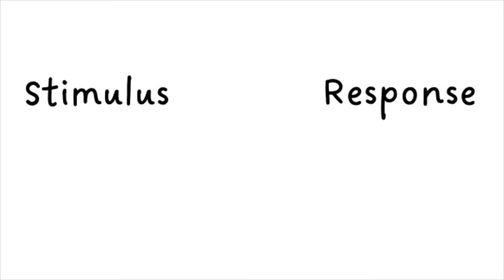17 steps we take to stay happy in Early Retirement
In this video, we're sharing our personal journey and the 17 daily steps we take to maintain happiness in our early retirement. Transitioning from a traditional work life to retirement can be a significant change, but with the right mindset and strategies, it can also be incredibly fulfilling.

Join us as we dive into the key principles and steps that have helped us not only adapt to early retirement but thrive in it. From cultivating meaningful relationships to finding purposeful activities, we'll cover a wide range of daily habits that have contributed to our overall happiness and fulfilment.

Whether you're already retired, planning for early retirement, or simply seeking ways to enhance your happiness in life, we hope that there will be something for everyone to take away from this video and start today.

We are Richard and Jackie and we live in the UK. We retired from teaching at the age of 51 in the summer of 2022. Our plans for early requirement include relocating to the Yorkshire Dales, developing our forever home and travelling the UK, Europe and eventually the world in our VW campervan Nelson.

Many thanks,

Richard & Jackie

Timeline:
00:00 17 ways we stay happy in early retirement.
01:16 1. Daily gratitude for happiness
02:12 2. Look for the positives
02:47 3. Be kind for happiness
03:25 4. Plan for daily moments of happiness
03:51 5. Schedule things to look forward to in the future
04:41 6. Take care of our bodies for happiness
05:16 7. Get outside for happiness
05:44 8. Keep learning in early retirement for happiness
06:19 9. Connect with our neighbours
06:57 10. Stop comparing ourself to others for happiness
07:35 11. Acknowledge our feelings...
07:58 12. Be more present in the moment...
08:33 13. See the big picture...
09:05 14. Control what we can control...
09:59 15. Take the first step
10:55 16. Loosen our grip on life for happiness
11:38 17. Have no expectations for the day